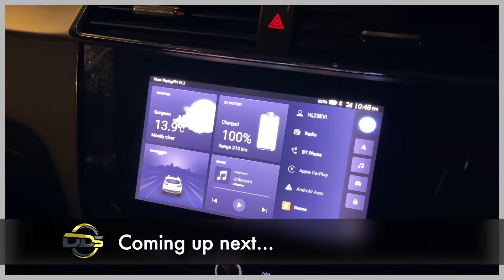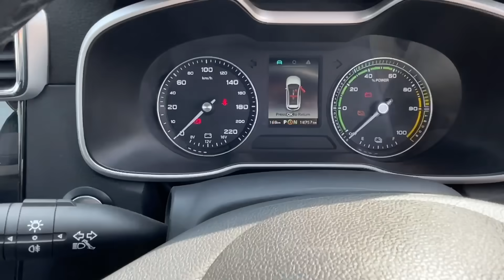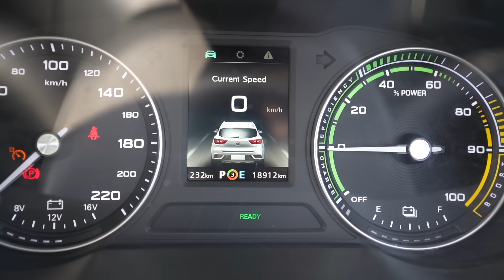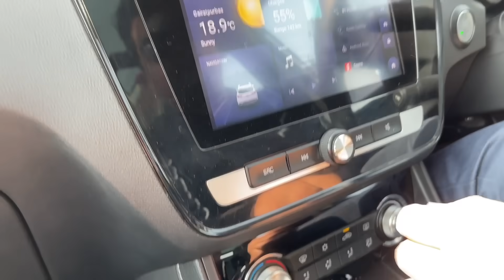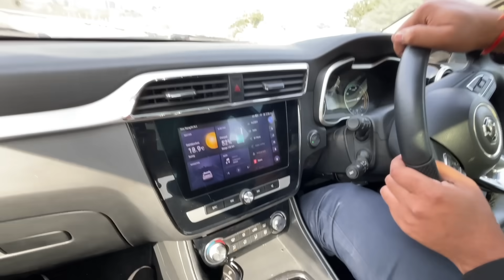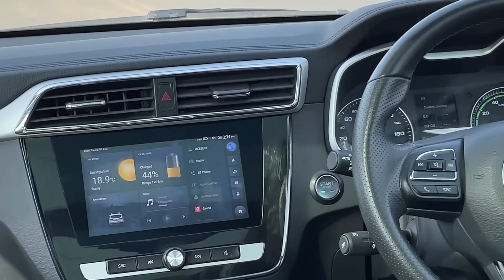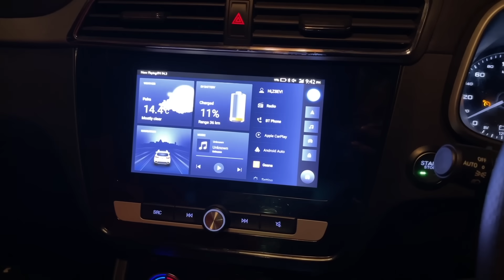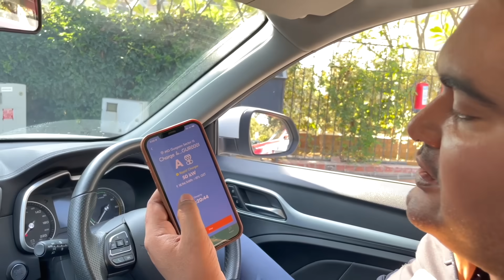MG ZS EV - 25 लाख में फायदा या फिर घाटे का सौदा।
Social